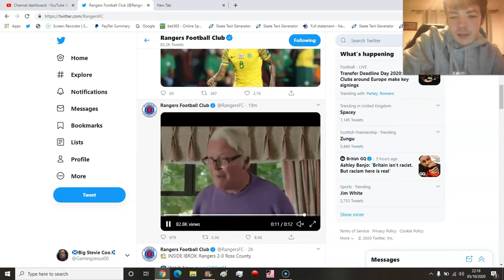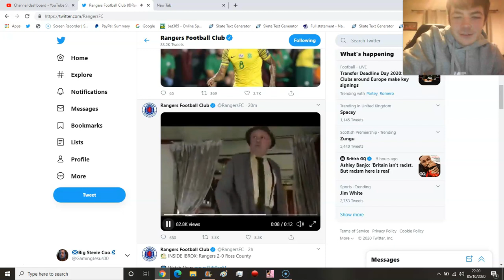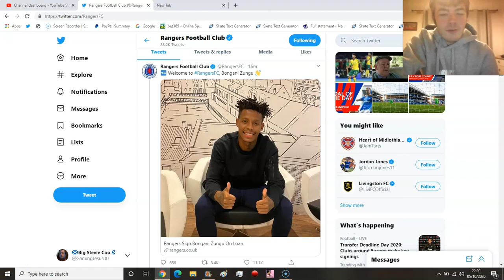BONGANI ZUNGU JOINS RANGERS! ON LOAN WITH OPTION TO BUY!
INSTANT REACTION! FIFA 21 EPISODE 8 OF CAREER OUT SOON!